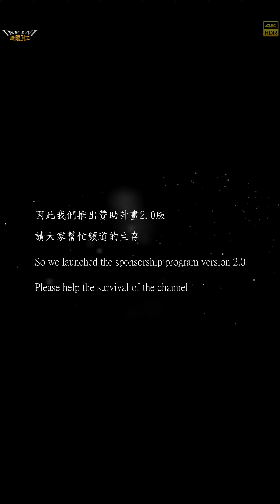【無限HD】Devil Girls 27(4K HDR)@麻豆保濟宮【2022 全球百大舞團 The 100 Dancers】